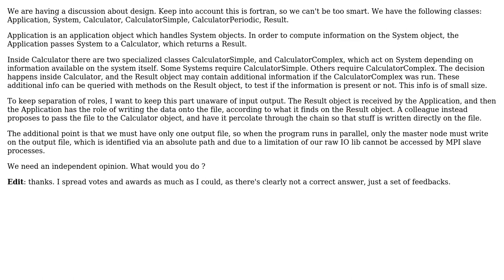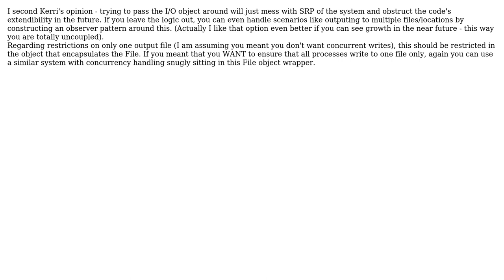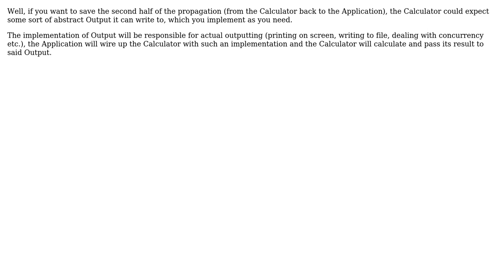Design of an evaluator object for propagation and IO of results (4 Solutions!!)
Design of an evaluator object for propagation and IO of results

With thanks & praise to God, and with thanks to the many people who have made this project possible! | Content (except music & images) licensed under CC BY-SA | Music | Images & others | With thanks to user Subu Sankara Subramanian user Stefano Borini user Kerri Shotts user Charles Lambert user back2dos and the Stack Exchange Network Trademarks are property of their respective owners. You are responsible for your own actions.